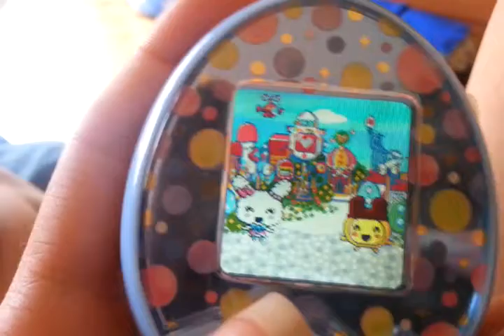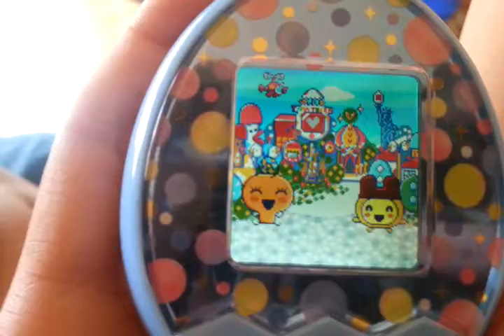Tama M!x: Impressing Memetchi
My little one trying to seduce Memetchi. He really throws it all in! hahaha